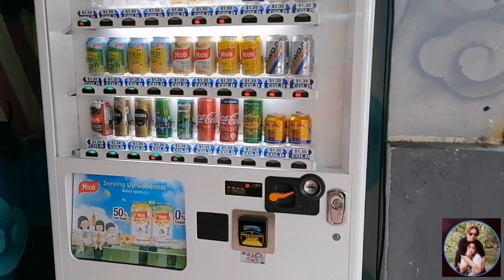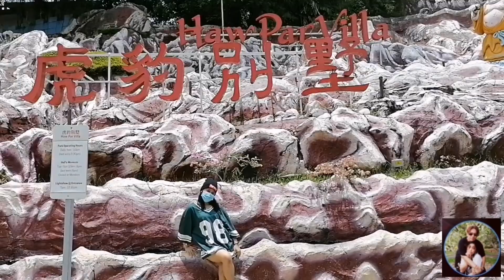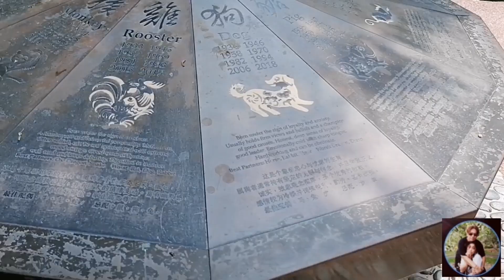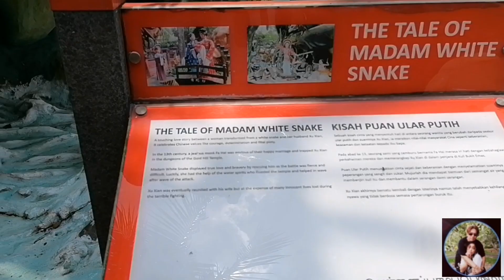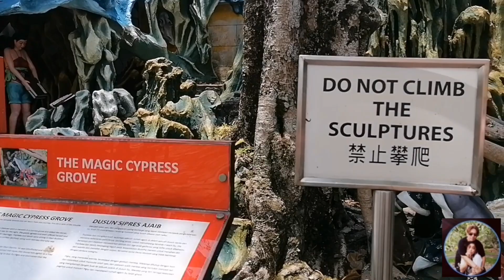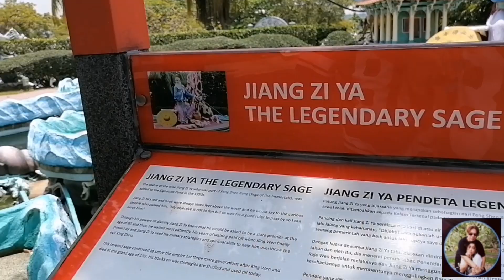TOUR WITH US TO HAW PAR VILLA | JoanArch06